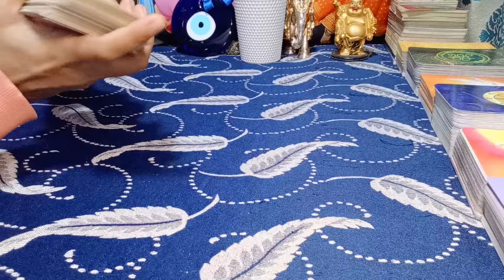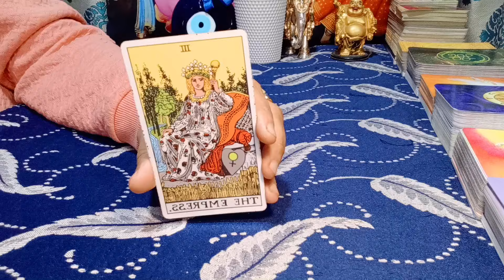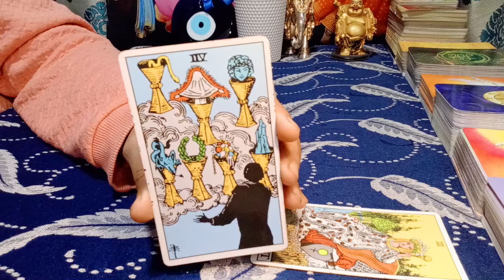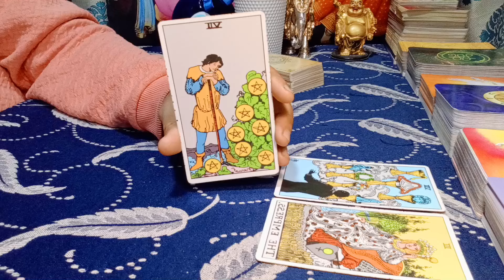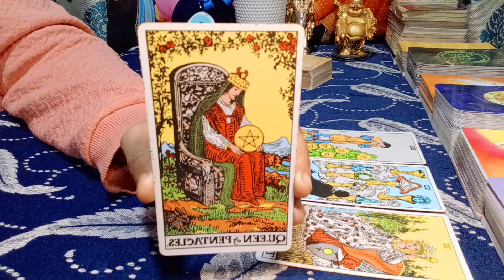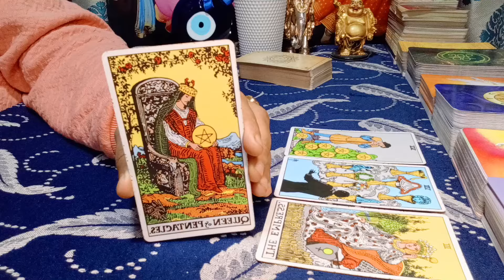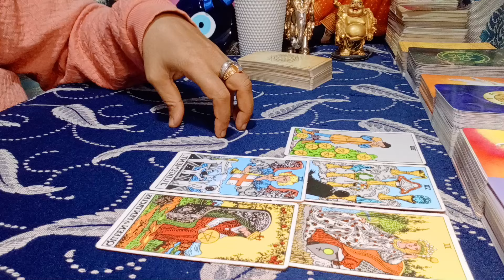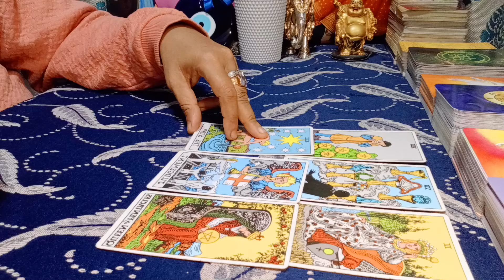❤VIRGO♍"Omg,YOU LITERALLY have NO IDEA WHO and WHAT is COMING towards YOU!" MARCH 2024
virgo
virgo tarot
virgo tarot reading
virgo march 2024 tarot
virgo march 2024 love reading
virgo march 2024 weekly
virgo march 2024 reading
virgo tarot reading march 2024
virgo february 2024 tarot
virgo february 2024 love reading
virgo february 2024 weekly
virgo february 2024 reading
virgo tarot reading february 2024
virgo today

EXTENDED TITLE:"Omg,THERE is a BEAUTIFUL TEAMWORK in this CONNECTION!"

1) NEXT 6 MONTHS - EXTREMELY DETAILED
2) NEXT 1 YEAR - EXTREMELY DETAILED

72129184
781

𓃰 ♃